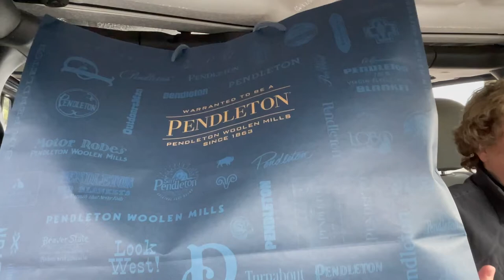Mini Haul With Lululemon And Pendleton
Just a quick trip to snag up some pre-holiday sales!